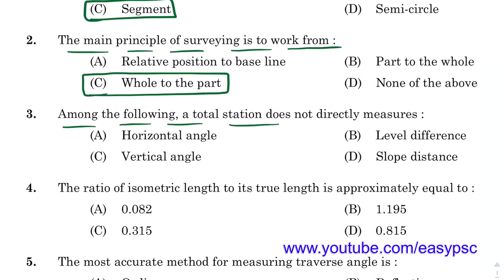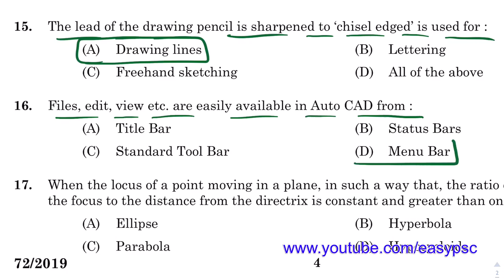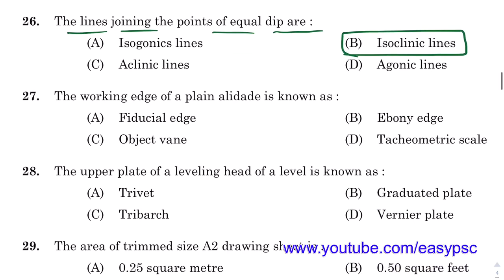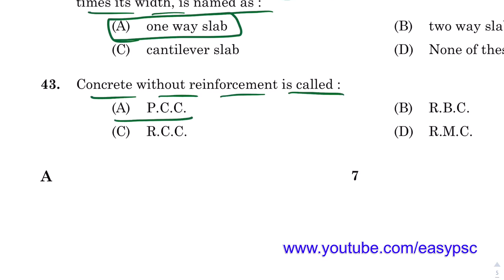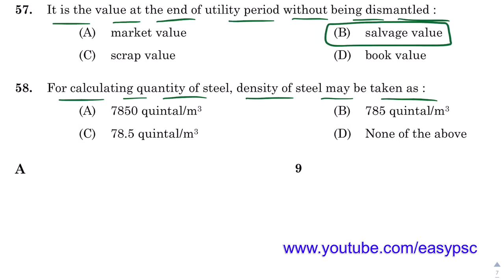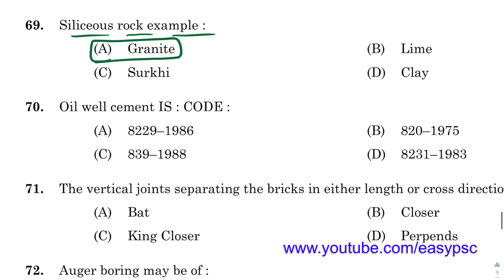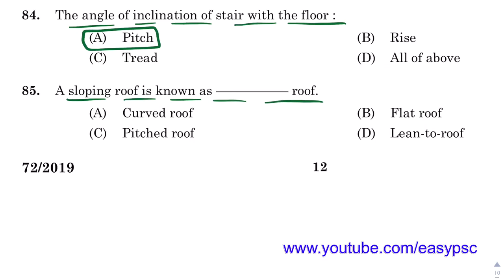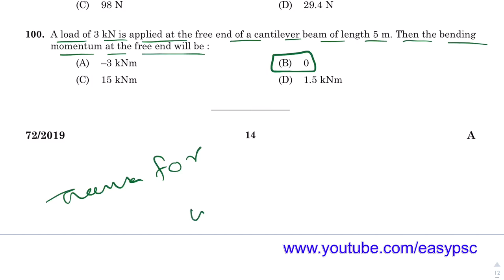072/2019 ॥ Draughtsman Gr II Civil - Answer Key - Provisional | Kerala PSC | Easy PSC